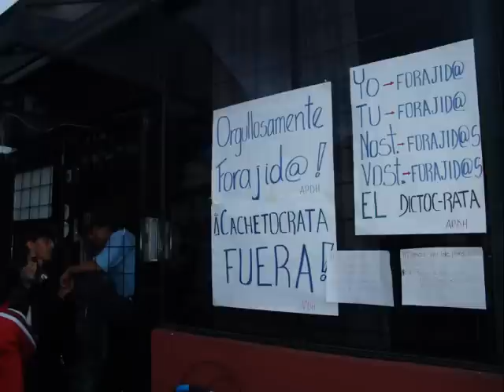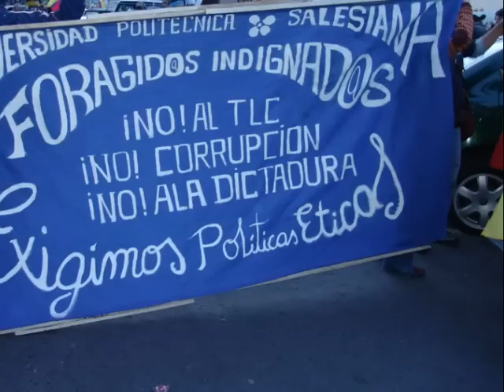un forajido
Fotos por Julio García  - el fotógrafo que siempre estuvo a lado del pueblo..

Música de Tadashi Maeda para la memoría del Julio García